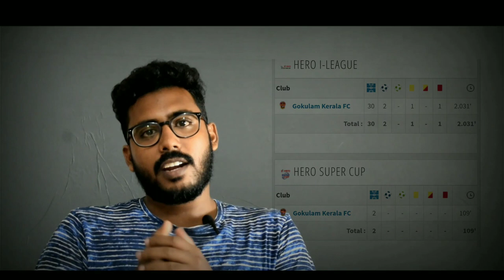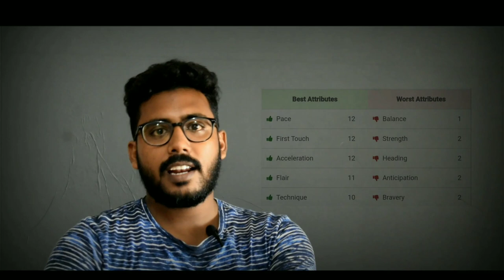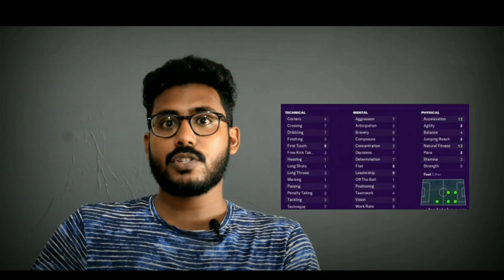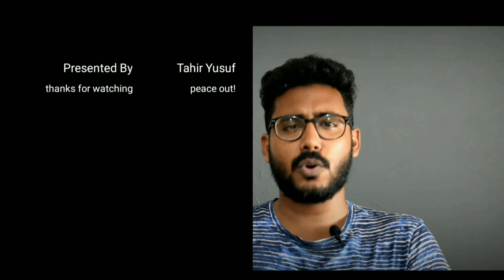കട്ട ലോക്കൽ മിഡ്ഫീൽഡ് | Kerala Blasters Midfielders I Latest Signings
picture courtesy : Kerala Blasters FC